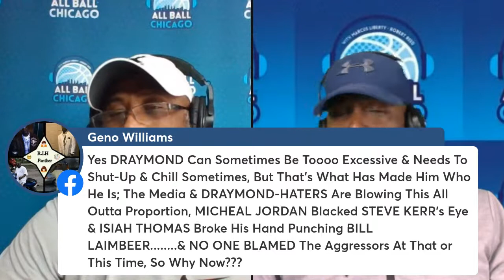Golden State having issues.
What is going on with the Warriors